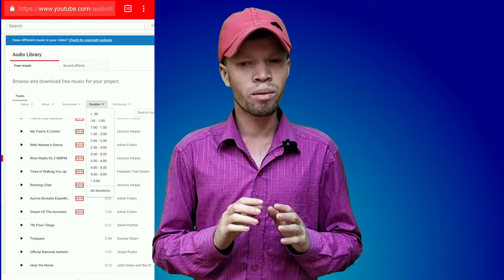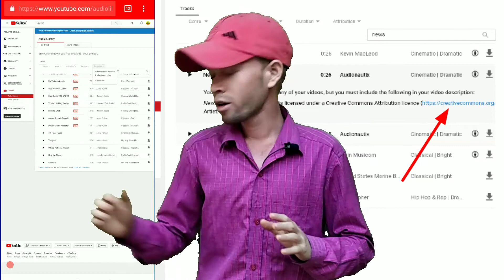How to download No Copyright Songs | No ncs and no audio library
Hello friends My name is Kailash Kumar and very welcome on our channel internet masterji
 is videos main no Copyright Songs kaise download kare
how to download no Copyright Songs for free Hello friends My name is Kailash Kumar and very welcome on our channel internet masterji

हमारी यह वीडियो देखना ना भूलें

how to control any phone with your phone | अपने फोन से दूसरे फोन को कैसे कंट्रोल करें

How to hack any smartphone for lifetime and free
my youtube channel name is change internet masterji to NetMaster